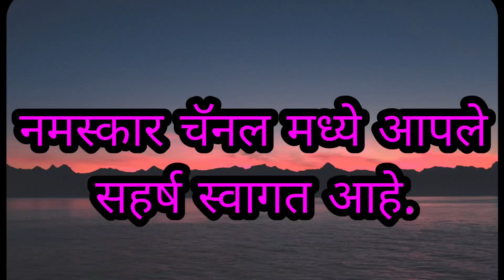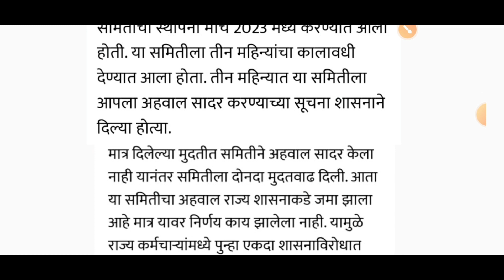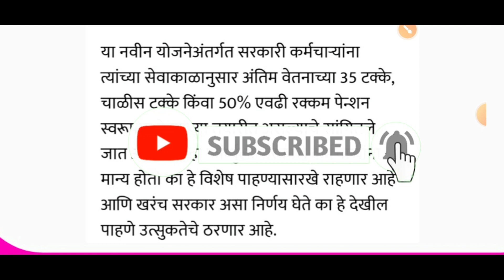गुड न्यूज शिंदे सरकार 3 प्रलंबित मागण्या करणार पूर्ण कर्मचाऱ्यांना मोठा दिलासा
गुड न्यूज शिंदे सरकार तीन प्रलंबित मागण्या करणार पूर्ण कर्मचाऱ्यांना मोठा दिलासा
good news Shinde Sarkar teen prarambhik Magnya karnar purn karmcharina milnar dilasa